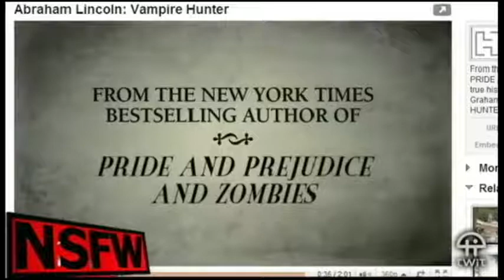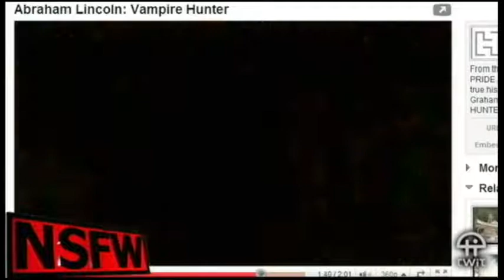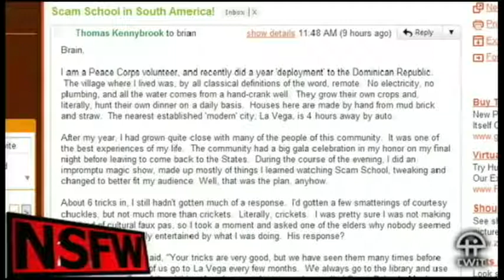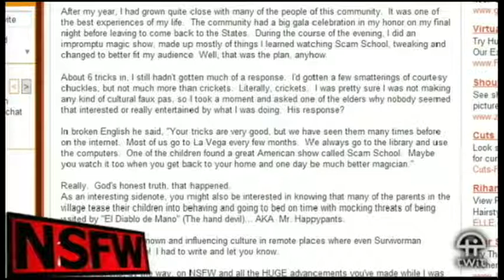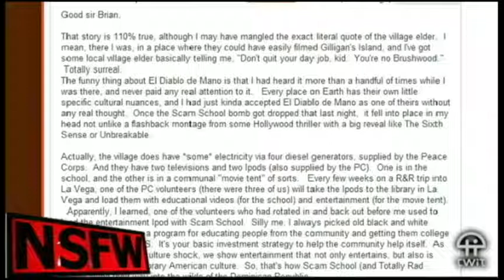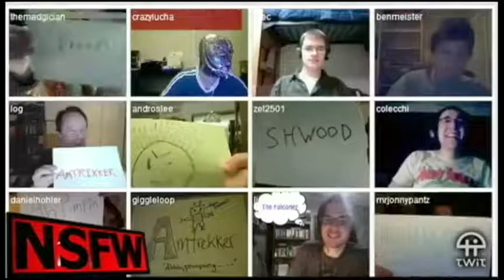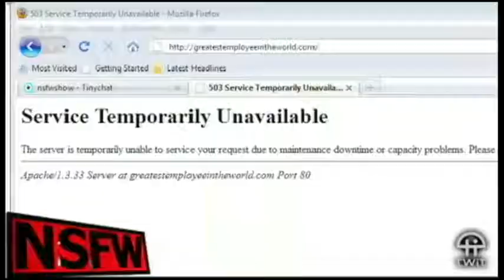NSFW #14: Ask the Internet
The entire Internet answers your questions, Amtrekker's big secret, why Brian's daddies don't love him, and more.